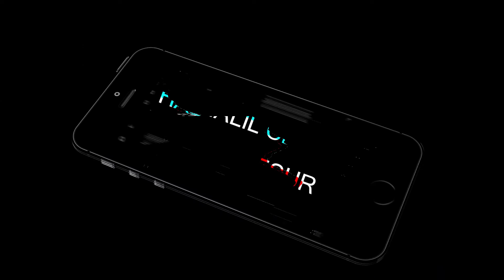TEMIZLIK ILE BASLADIK GAS STATION SIMULATOR BÖLÜM 1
HERKESE MERHABA ARKADASLAR GAS STATION ILE 1. BÖLÜMÜ ÇEKTİM UMARIM BEGENİRSİNİZ İYİ SEYİRLER.

Bilgisayar Özelliklerim

ERAZER Hunter X20 MD35222
•Intel Core i9-11900 K, 3.5 GHz 8 Cekirdek
•RAM-32 GB DDR4
•1 TB SSD
 2 TB HDD

Ekipmanlar:

Direksiyon Seti: Logitech G29 + Shifter
1. Monitor: Samsung Qled Curved 49
2. Monitor: HP 27o
Klavye: Logitech G915 Lightspeed Kablosuz
Mouse: Logitech G903 Lightspeed Wless Black
Mikrafon: HyperX quadcast
Kulaklik: Corsair Void Elite 7.1
Kamera 1: Logitech Brio 4K
Kamera 2: Logitech C922 Pro Stream Webcam